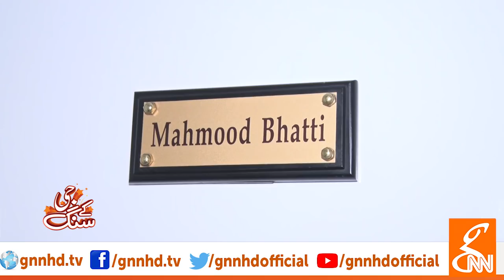G Kay Sang l Mohsin Bhatti l Mehmood Bhatti Fashion Designer l GNN l 16 April 2019